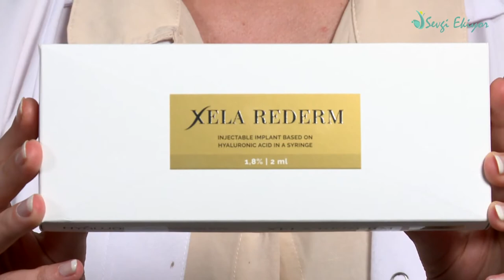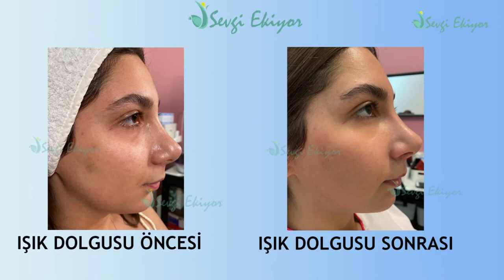Işık Dolgusu ve Electri Uygulaması ile Gözaltı Morluk Tedavisi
Dr. Sevgi Ekiyor

göz altı ışık dolgusu hakkında, Işık dolgusu , electri uygulaması , gözaltı morluk tedavisi